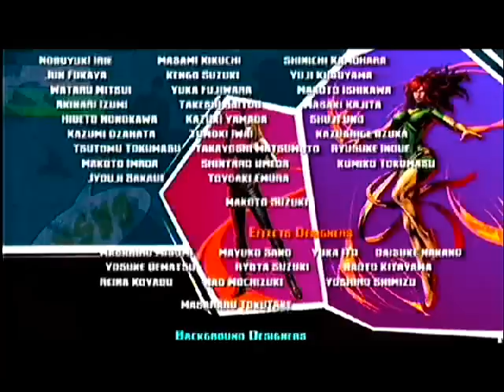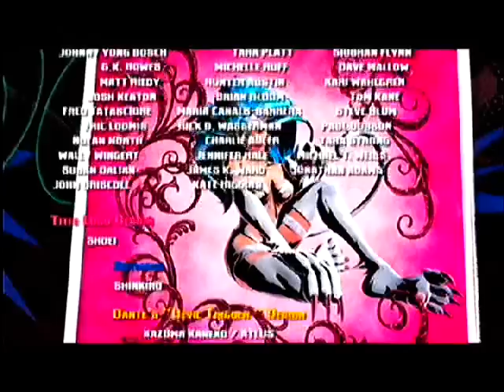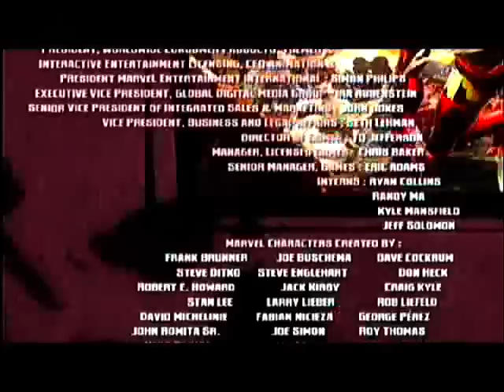"Marvel vs. Capcom 3: Fate of Two WorldsAkuma Ryu magneto vs galactus final boss"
play on arcade mode who will win this boss is not easy to beat him are you ready? fight!